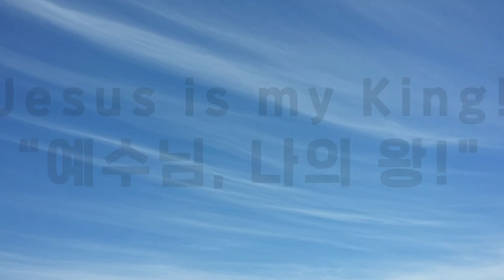시편 | 苦難は有益です。 | 고난이 유익이라 | Jap CC | Jesus is my King! | 예수님 나의 왕!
고난이 유익이라

苦難は有益です。
詩篇 119:56-72